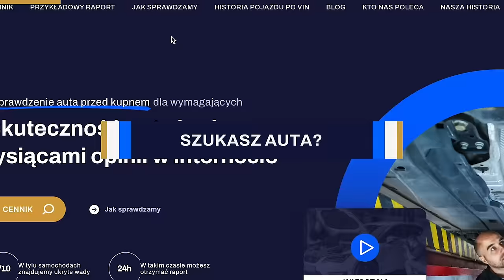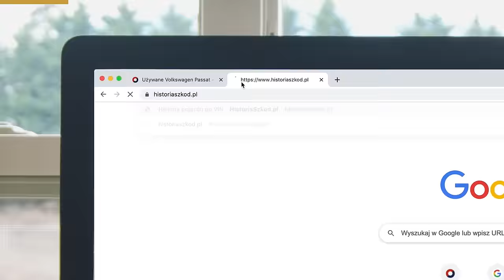Historia płonącego BMW E61 Tomka - Motocontroler "NA LUZIE" #11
W serii "NA LUZIE" opowiadamy i rozmawiamy na różne tematy, niekoniecznie związane ze sprawdzaniem samochodów.

Dziś Remek i Misiek posłuchają historii Tomka o pożarze i innych przygodach z pewnym BMW E61. Na luzie :)